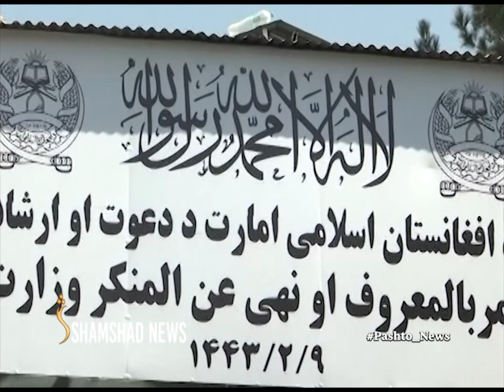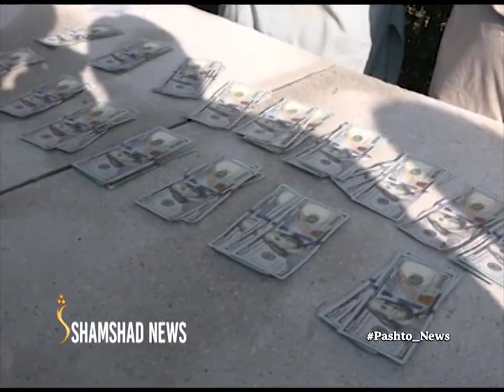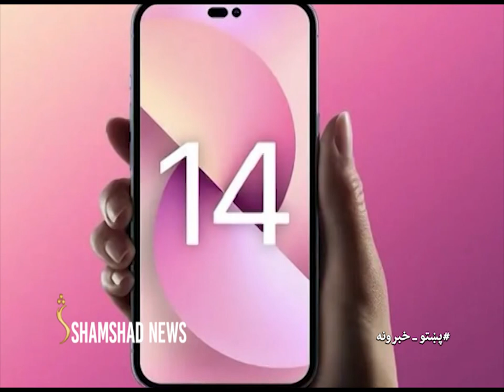ShamshadNews 10 AM News Bulletin 08/09/2022 - د شمشاد نیوز د لسو بجو خبري ټولګه